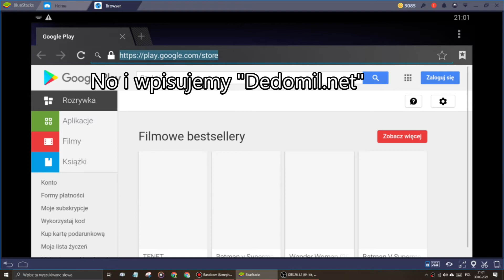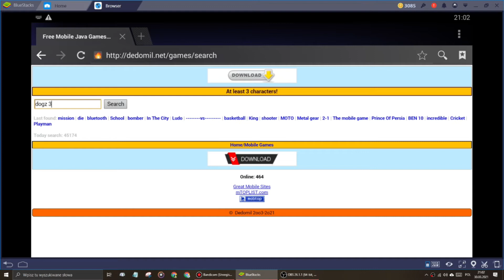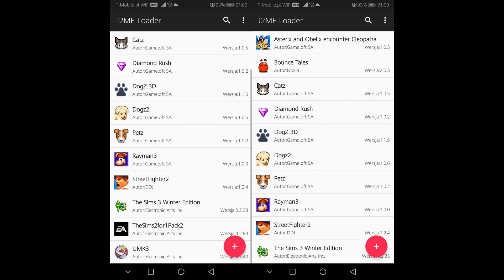Jak pobrać stare gry Java na nowy telefon (PORADNIK)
Strona: Dedomil.net

(nie ma związku z filmikiem ale warto ja tu wstawić)